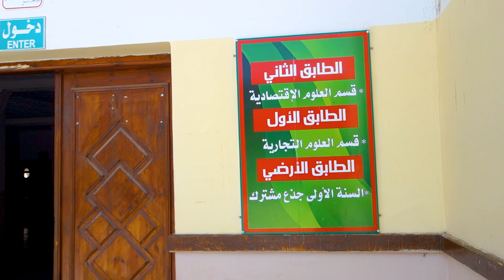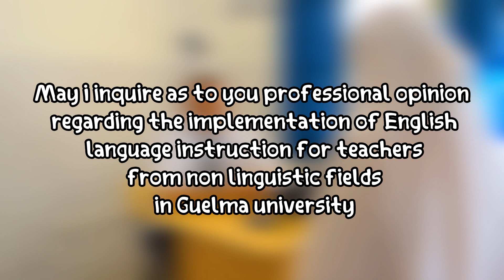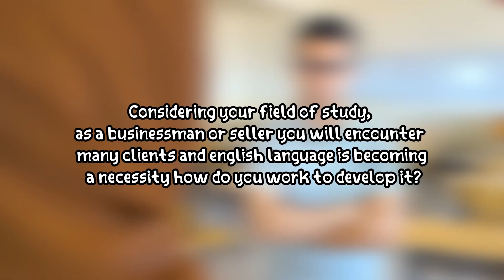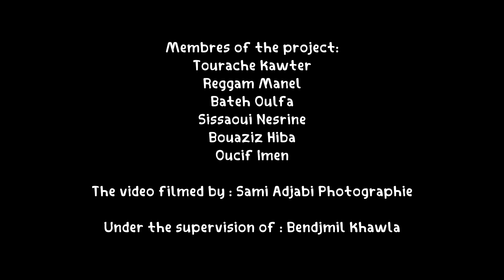Video Number Eight: “Commercial Sciences” Speaks English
Commercial Sciences Department Speaks English: This is one of the videos made by Master One students of English of the University of 8 May, 1945, Guelma (Second Semestre 2023) For their project, these students worked on the Department of Commercial Sciences at the University of 8 May, 1945, Guelma.

"The University of Guelma Speaks English" is a project designed for Master One students of English at the Department of Letters and English Language in the University of 8 May 1945-Guelma. As part of their module on communication practices taught by Dr. BENDJEMIL K, students are encouraged to explore other departments within the university to learn about various specialties and engage with students and teachers who speak English. This project aims to provide students with real-life communication experiences, fostering their language skills and confidence while allowing them to discover departments they may not have encountered before. Through interactions with individuals from different disciplines, students will gain insights into English as a means of instruction and receive diverse perspectives on its usage. Additionally, this project offers students an opportunity to practice presentation preparation, video editing, and video-making skills as they document their visits and discoveries. By combining exploration, communication, and skill development, "The University of Guelma Speaks English" project provides Master One students with a valuable and enriching learning experience.